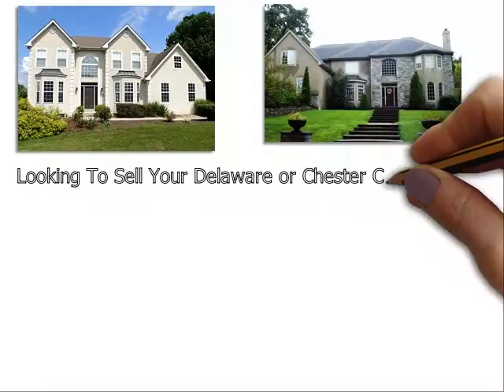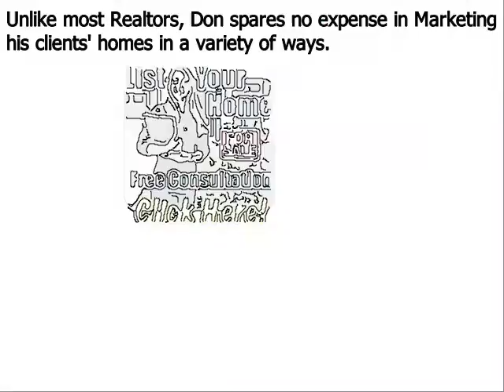List My Home Edgmont PA - Don Dowd Group